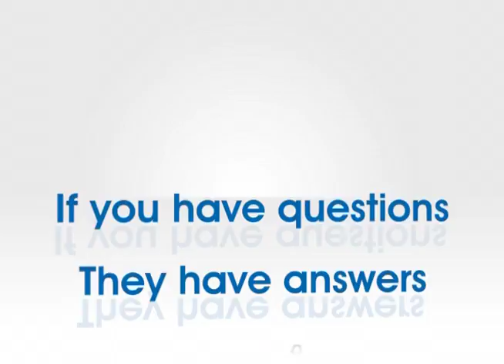Santa Maria City Utilities Department - FOG - SD